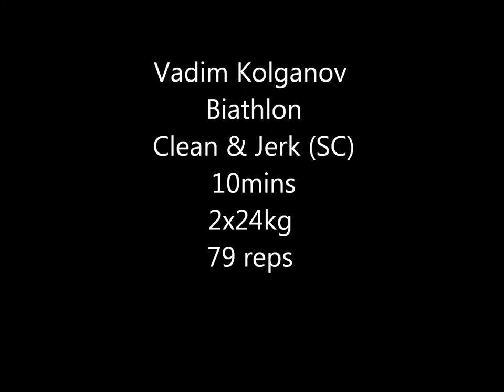GSU Manchester Championship April 2013 Vadim Kolganov - Clean & Jerk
GSU - Manchester Kettlebell championship April 2013. Biathlon.
Vadim Kolganov (81kg)
Clean & Jerk (SC) 2 x24 kg  - 10 mins - 79reps